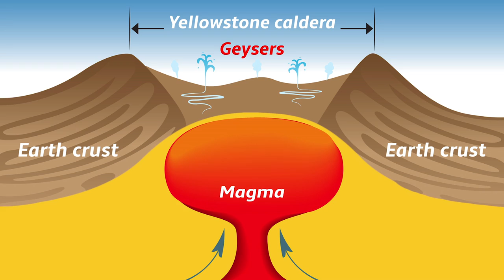Will Yellowstone explode?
A large part of North America is sitting on a geological time bomb. Could it explode in your lifetime?